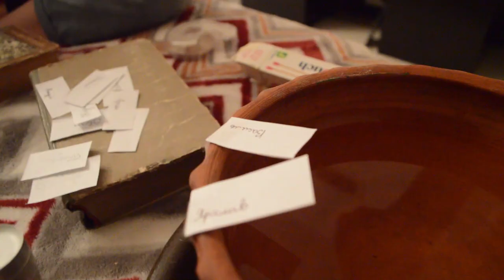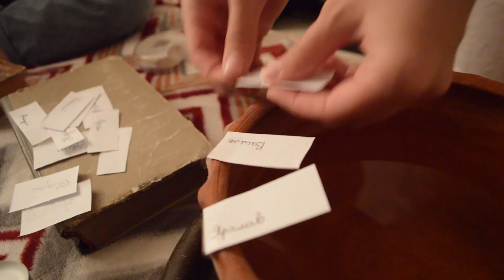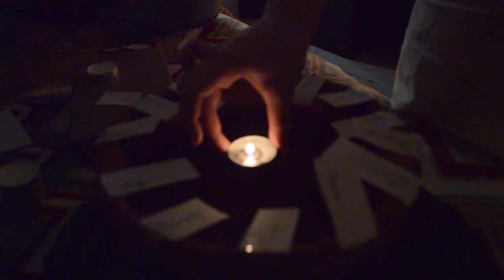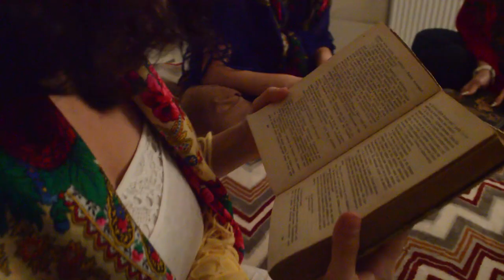St Andrew's Day - Ukrainian traditions - by Sofiia Rusyn - Lemko from Zbarazh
St. Andrew's day

Ukrainian culture took its roots thousands of years ago. But with immigration and westernization, culture tends to lose its importance in society. Modern Ukrainians know less about the traditions that our ancestors were carrying through centuries.

This movie is an introduction to one of the well-known days in Ukraine - St. Andrew’s. On the night of St. Andrew’s (between the 12th and 13th of December), girls usually meet in someone’s house and try to predict the future. Some of the ways are shown in the video.

This was a different experience for boys. For them, there was a possibility to do zbytky (damage) and not to be punished for it. They were stealing gates and hiding it, creating a straw road between the houses of couples, disturbing girl when they were trying to foretell, and more. Even now, some still do.

Let’s keep traditions awake.

Director: Sofiia Rusyn
Crew: Vasyl Dovhan, Dima Demchan, Victoriia Herasymchuk, Sofiia Bilchuk, Olga Shmigel, Iryna Drozdovska